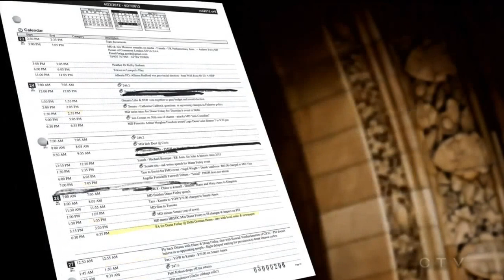Solomon Friedman on CTV's Question Period - Duffy Week 1 - April 12, 2015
The panel of legal experts, including Ottawa criminal defence lawyer Solomon Friedman, breaks down Duffy’s stalwart defence and how Harper's name keeps getting thrown around.